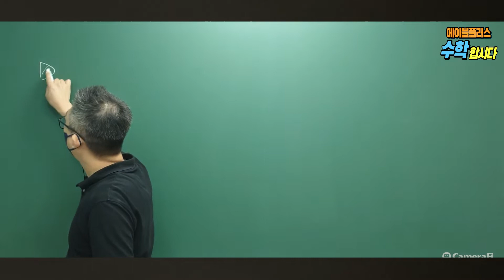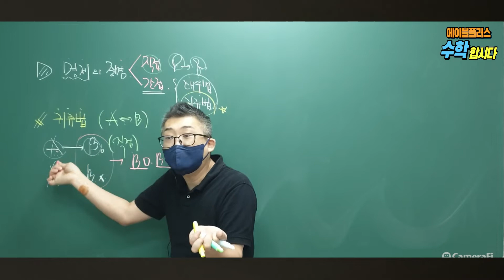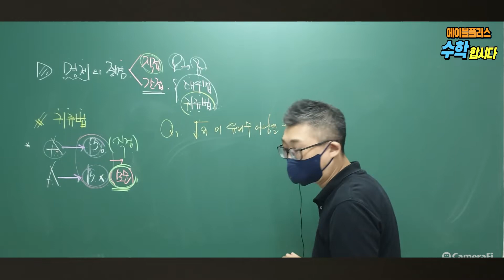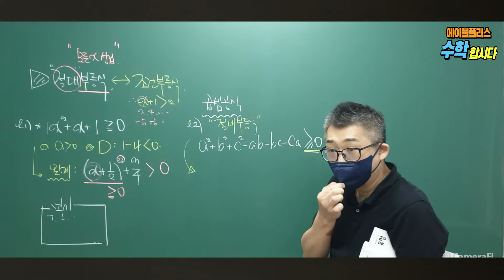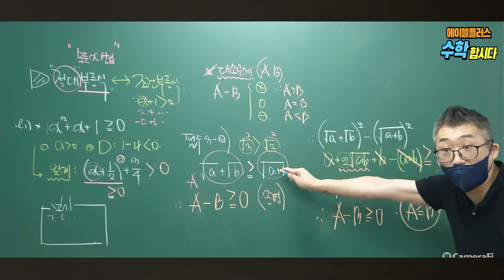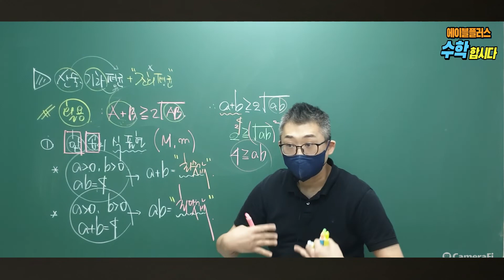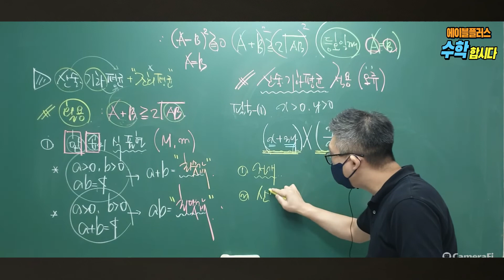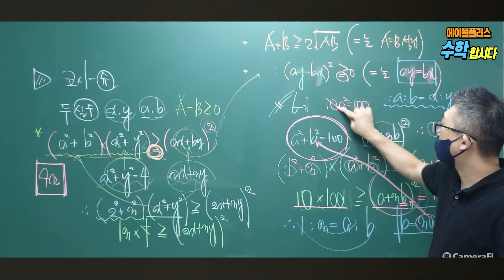수학(하) - 명제의 증명과 절대부등식 & 산술기하평균과 코시슈바르츠 부등식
00:00 명제의 증명
58:23 산술기하평균
1:30:03 코시 슈바르츠 부등식